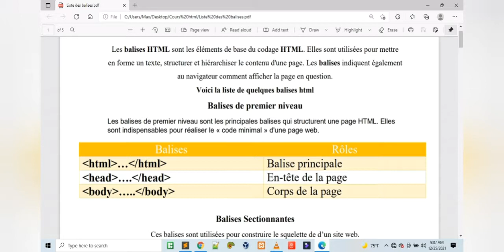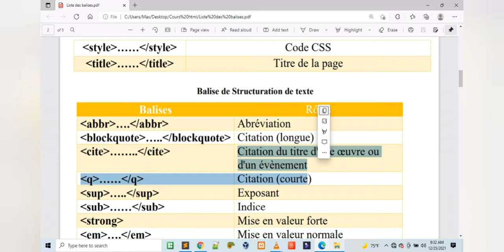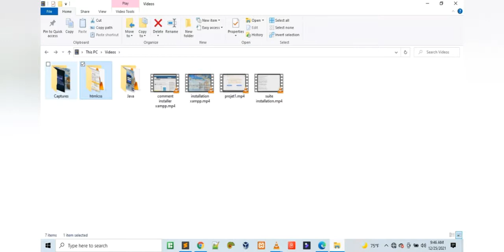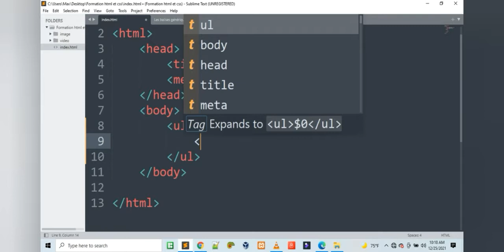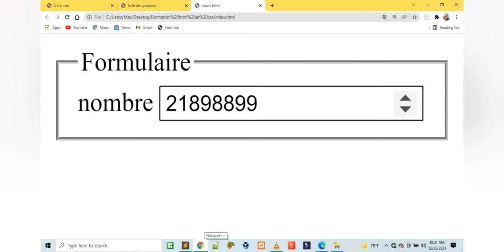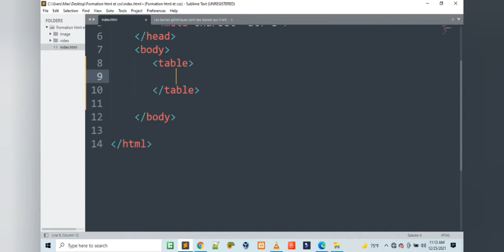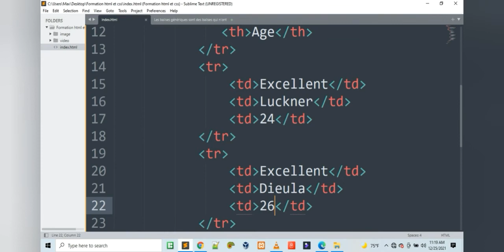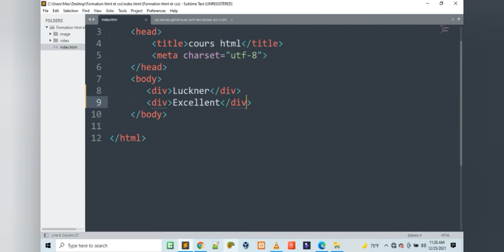cours complet sur les balises html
Dans cette vidéo vous allez apprendre à utiliser les différentes catégories des balises html comme les balises d'entête,les balises de listes,les balises formulaire,les balise de table, etc.